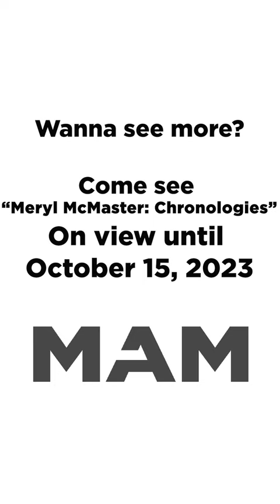MAM Staff Member Shows Meryl McMaster: Chronologies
Wanna see the whole episode of Explore MAM With Me? Watch as Major Gifts and Grants Associate, Candace Eason, talks about the works at MAM that inspire her.

Looking to see some of these works? for more information.

"The Montclair Art Museum, together with its Vance Wall Art Education Center, engages our diverse community through distinctive exhibitions, educational programs, and collections of American and Native American art. Our mission is to inspire and engage people of all ages in their experience with art, including the rich inter-cultural and global connections throughout American history, and the continuing relevance of art to contemporary life."